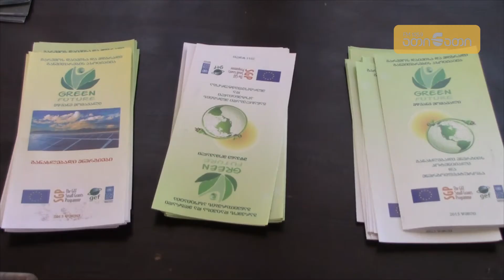გრიოგოლეთში ენერგეტიკის ალტერნატიული წყაროების პერსპექტივებზე იმსჯელეს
რადიო ..ათინათი''